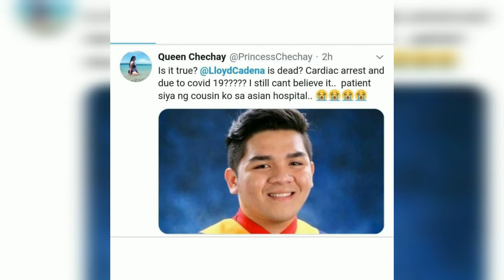Sikat na Vlogger na si Lloyd Cadena Pumanaw na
Rest in Peace idol 😭😭😭